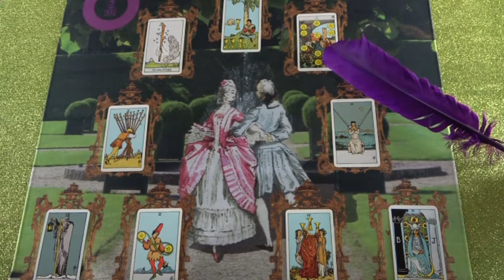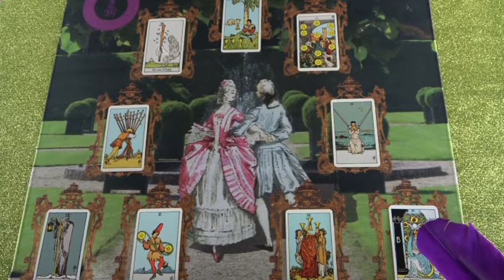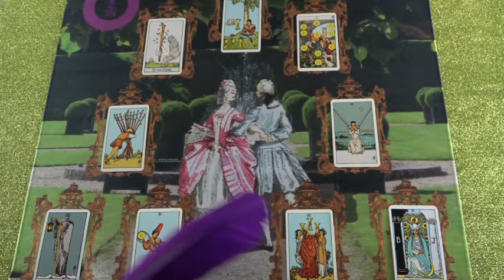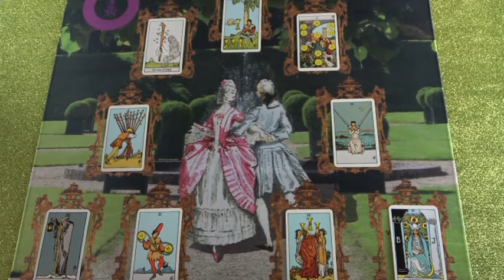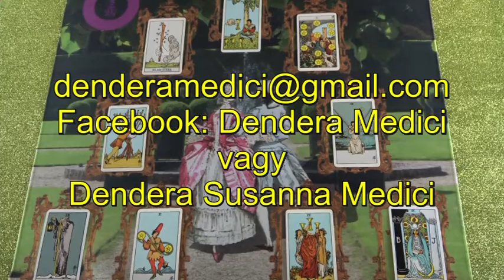"A szerelem kertje" Jóslás MÁNÁIRA számára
Telefonos elérhetőségem jóslásra:
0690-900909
750Ft/Perc

Átutalás:
Erste Bank
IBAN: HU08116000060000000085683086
BIC: GIBAHUHBXXX
Tulajdonos: Dendera Susanna Medici
Kép: shutterstock/Alexei Vladimir